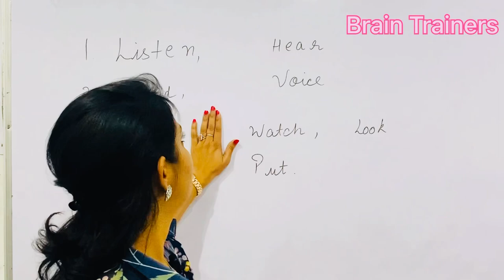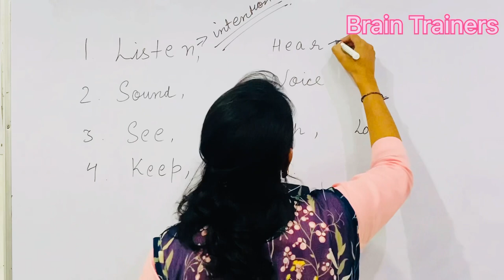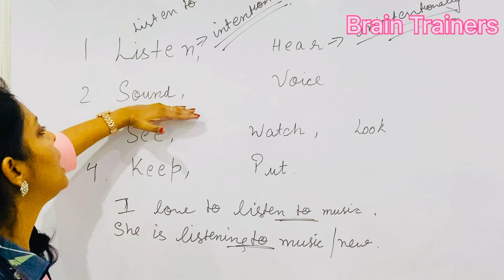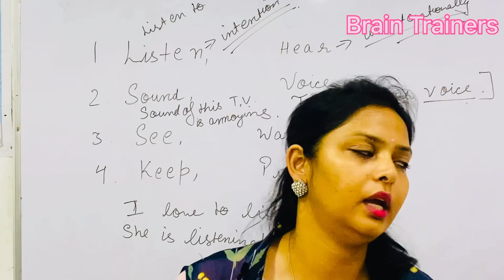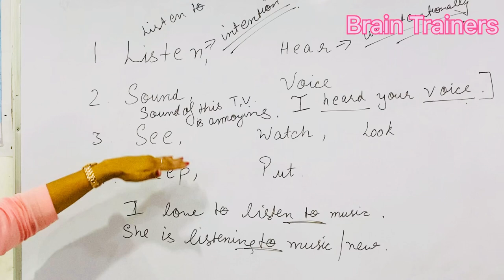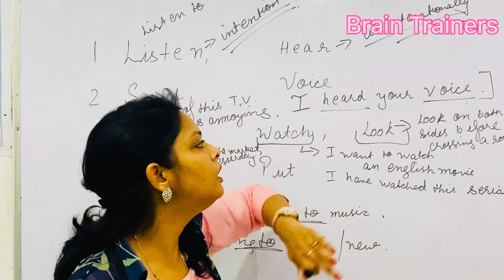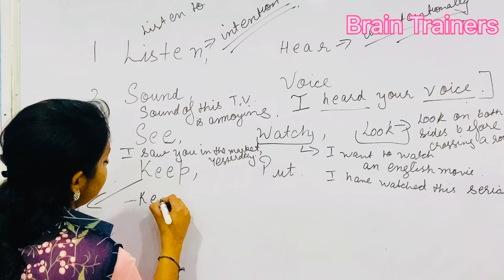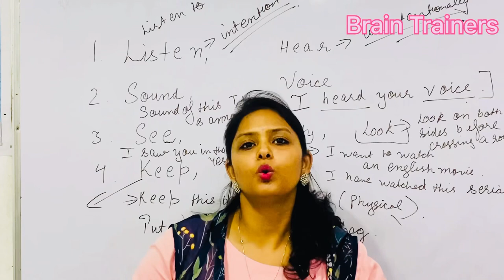speaking speakingdoubt confusingwords